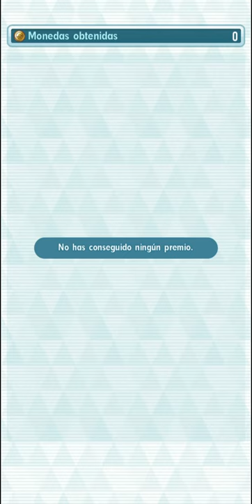Cobalion vs Ho-Oh (F2P) Pokémon Masters Ex (Legendary Arena)